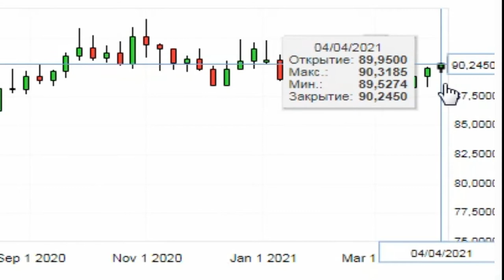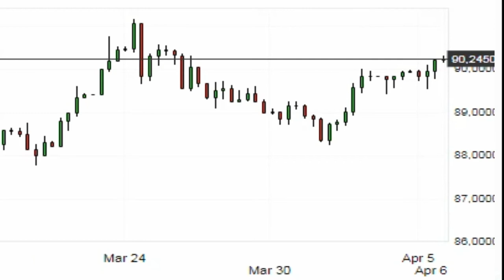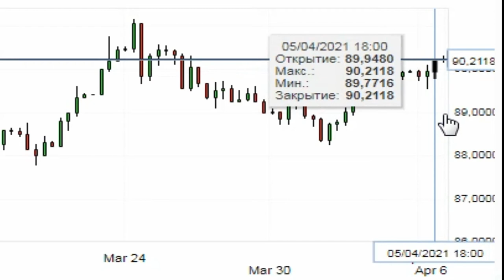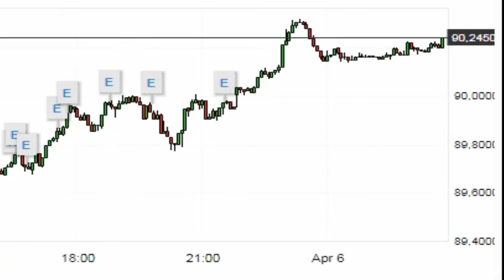Курс EUR RUB - Евро Российский рубль ( Графики валют по курсу россия )